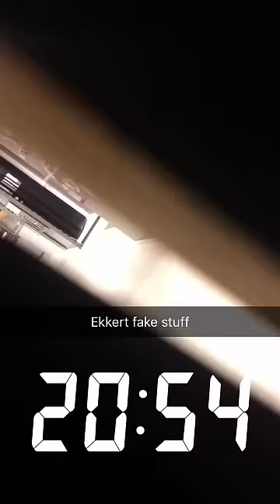spending the night in ikea,overnight challenge in ikea snapchat story